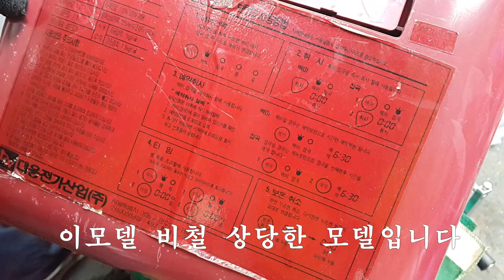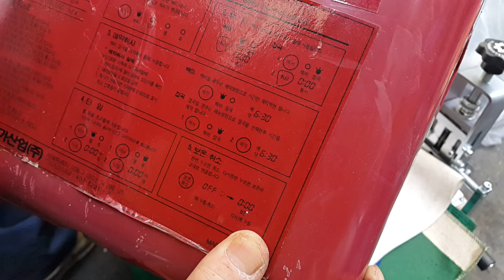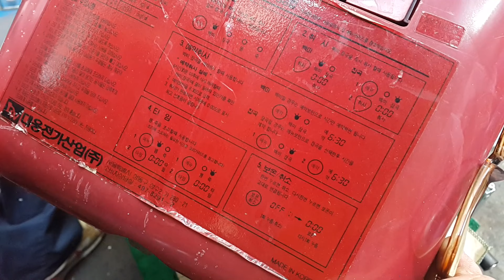진짜 돈되는 밥솥입니다 주우세요 대웅모닝컴 압력보온밥솥 만능요리기 DWR 202M